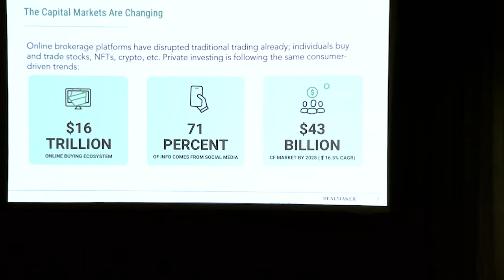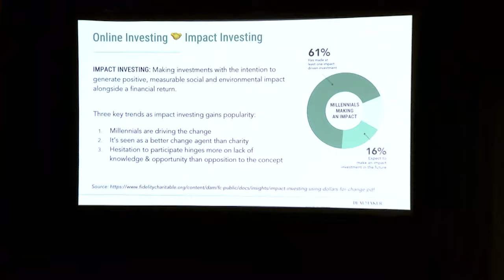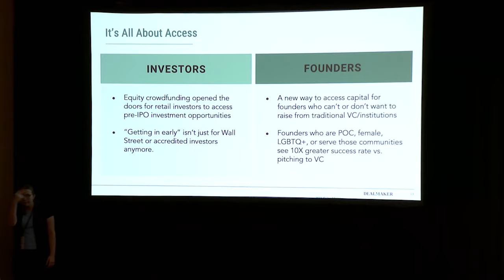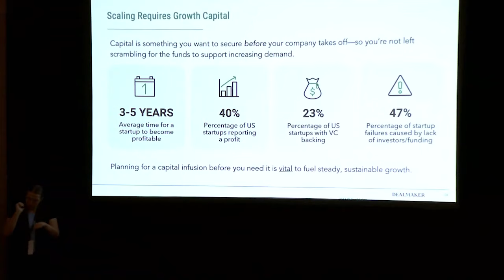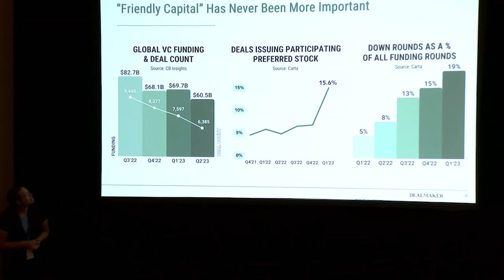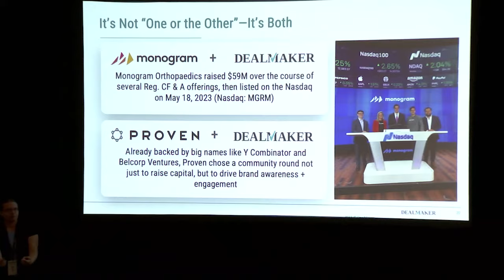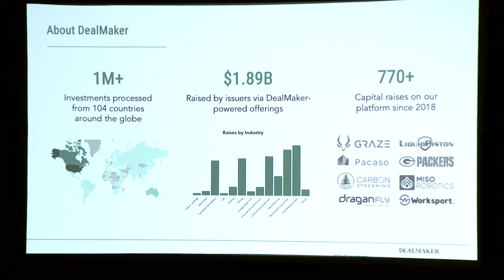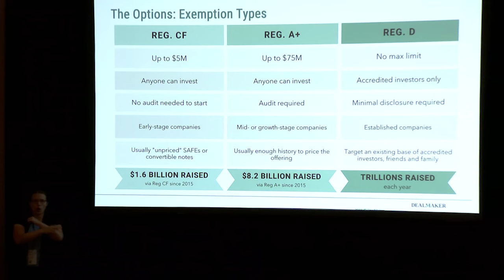The Path to Your Next Funding Round: Equity Crowdfunding | TechCrunch Disrupt 2023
TechCrunch Disrupt 2023 partner Dealmaker hosted a sponsored session during the conference, focusing on the potential of equity crowdfunding. DealMaker's co-founder and CEO Rebecca Kacaba explained the exemptions and discussed next steps to determine whether crowdfunding can be a viable option for your startup, and what to do should you choose to pursue it.

X: tcrn.ch/x